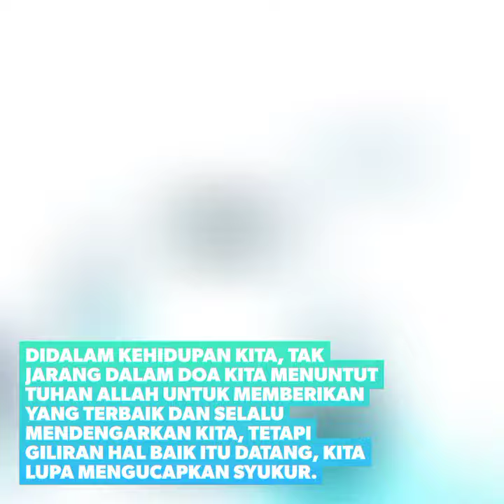Keindahan ditelaga Berlumpur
Renungan Hari Biasa Pekan ke XIV
Matius 11:20-24